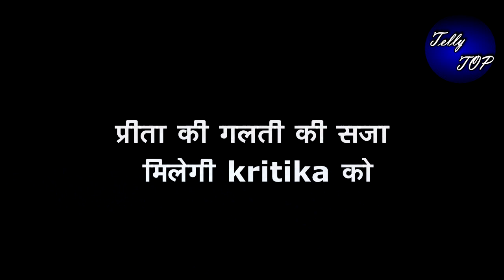KUNDLAI BHAGYA || पृथ्वी करेगा कृतिका की बेइज्जती, होगा नया बवाल